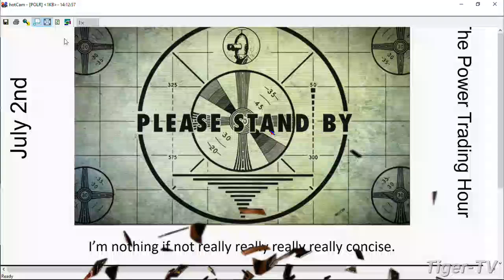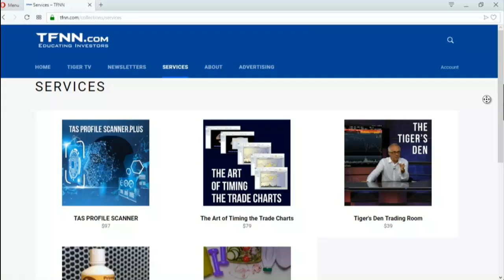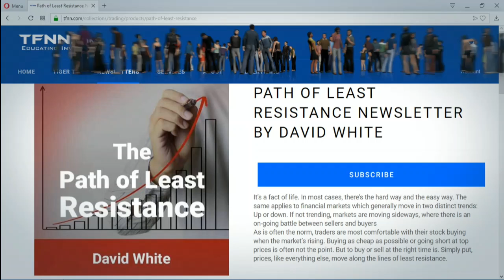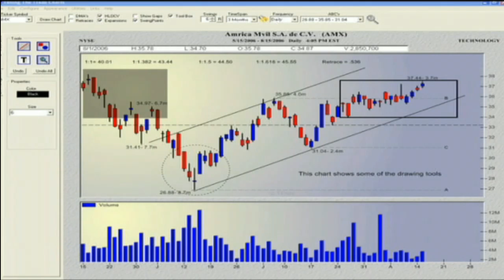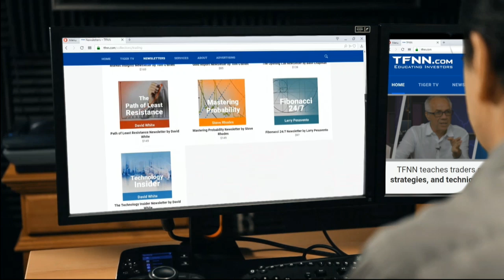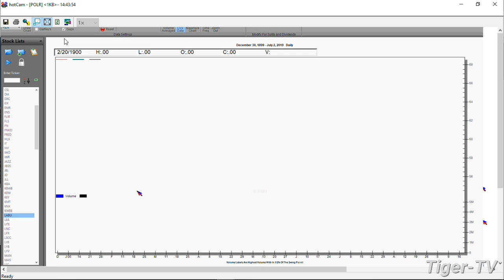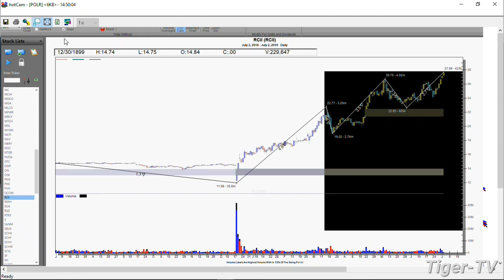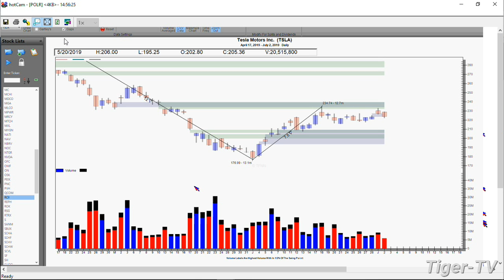July 2nd, Power Trading Hour with David White on TFNN - 2019